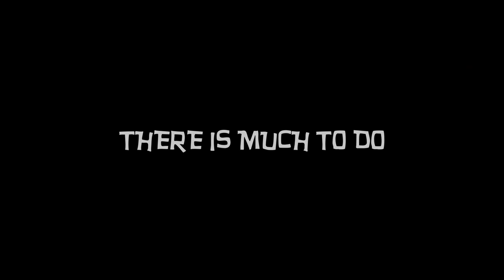Mad Restaurant People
Progress your career as a server by using your keen perception, your short-term memory and your ability to decide quickly. Fancy and unique places will hire you as you master challenges, unlock perks and stay calm even in the weirdest situations.